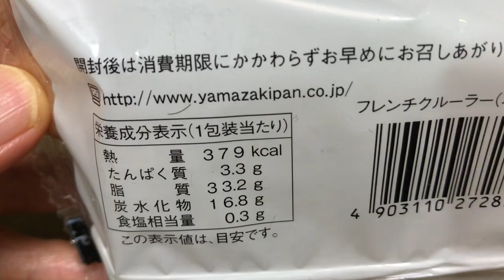【商品あれこれ】新発売フレンチクルーラー 「山崎製パン」